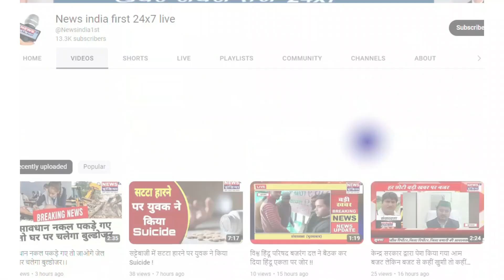मेटल कटिंग फैक्ट्री में लगी आग, काफी दूर से दिखाई दे रहीं लपटें || Newsindia1st